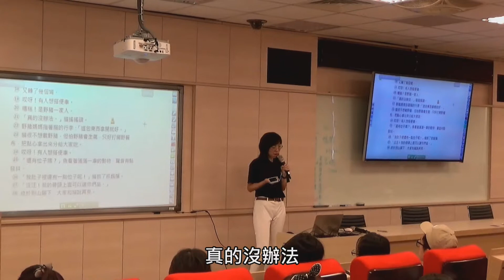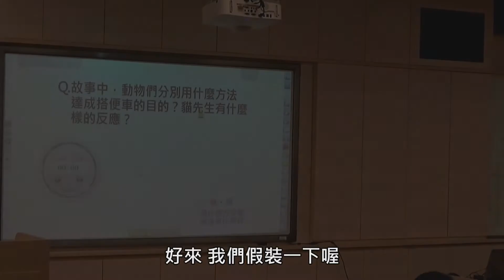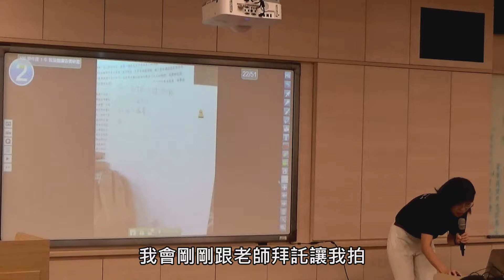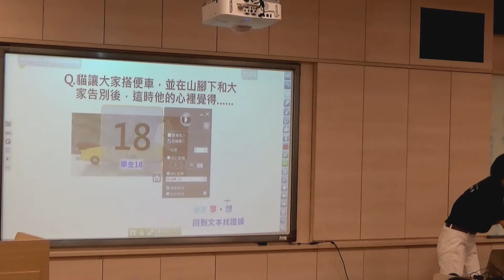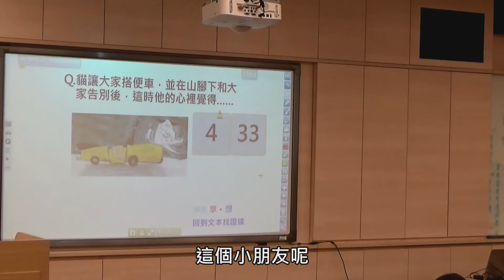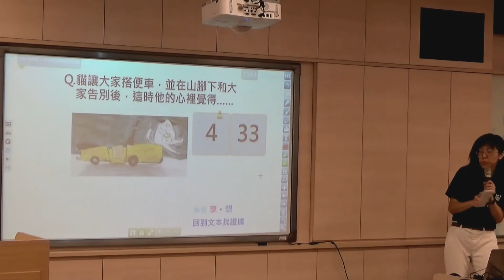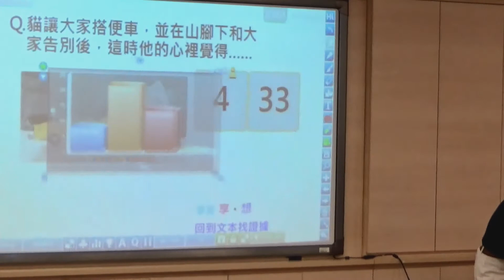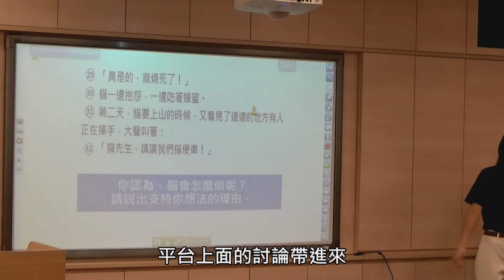高教深耕語文教材教法-智慧語文教學模組概論—以「智慧閱讀」為例(徐慧鈴老師)3/4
主講者：徐慧鈴老師
日期：1060923